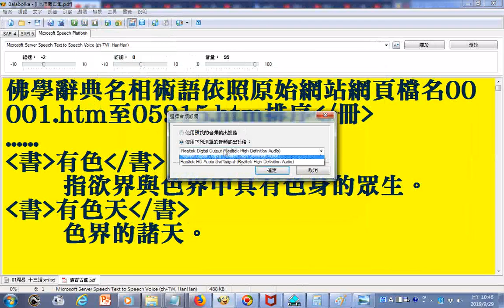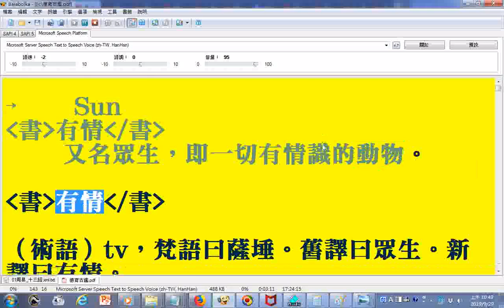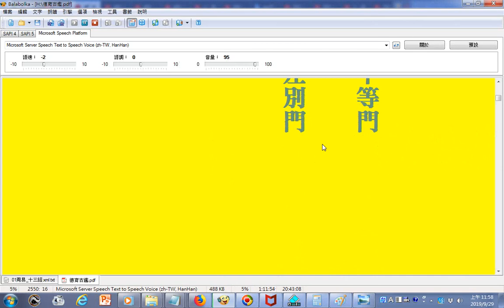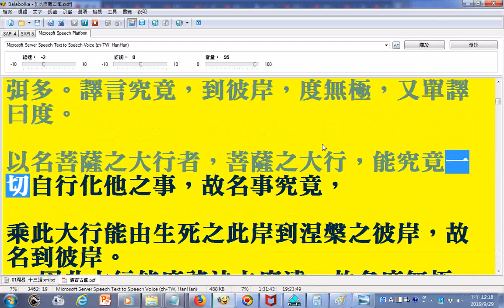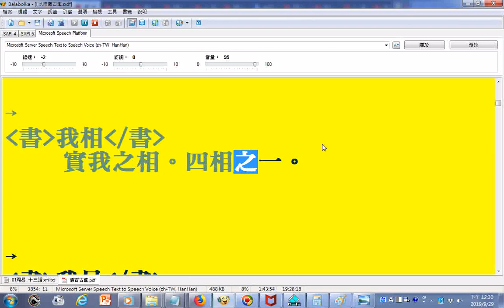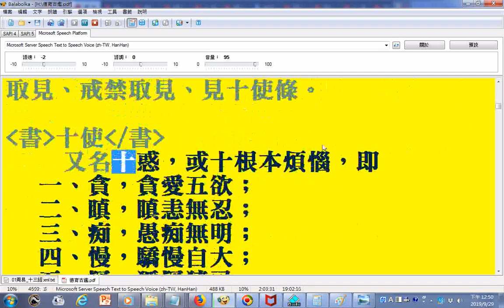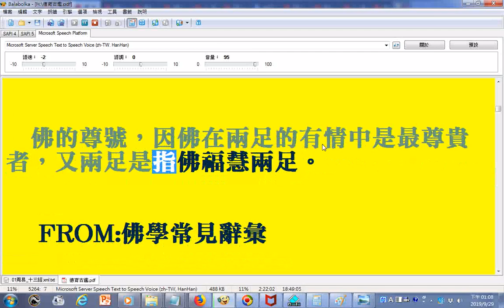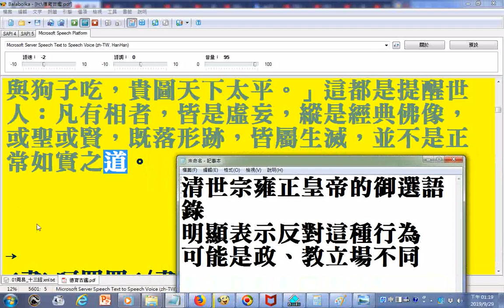g5朗讀佛學辭典名相術語依照原始網站網頁檔名00001 htm至05915 htm排序 有色 呵佛罵祖附錄 清世宗雍正皇帝的御選語錄明顯表示反對這種行為可能是政、教立場不同使用電腦報讀程式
附註部分梵文或巴利文的羅馬轉寫字因操作去除數字英文而造成缺abcdef請見諒  20190928

(附註：找較早尚未去除英文數字的文件的網址:
筆者附錄: 有求孔孟聖道三寶心法就不枉費今生來世間。世間財世間用--生不帶來，死不帶去，或是給以後不相識的人用，但是得三寶心法卻能帶著走，在世能逢凶化吉、躲劫避難、改變命運，壽終能超生了死，離苦得樂，智者切莫入寶山而空手回。